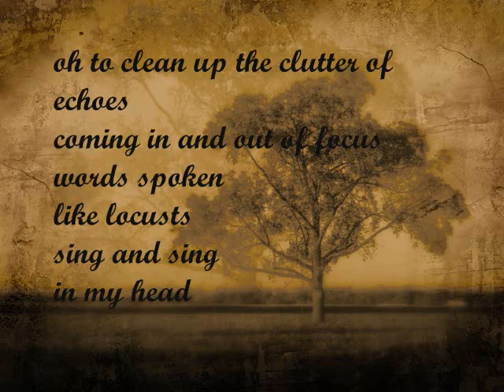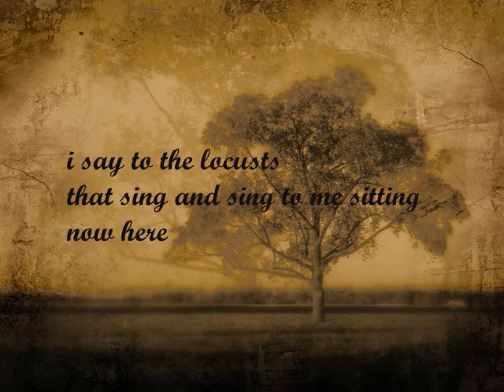Ani DiFranco "The True Story Of What Was" Poem/Lyrics